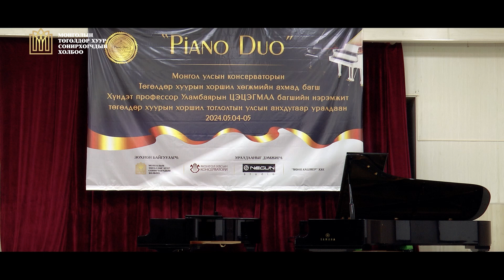"PIANO DUO" Ахмад багш У.Цэцэгмаа нэрэмжит Мэргэжлийн төгөлдөр хуурчдын улсын уралдаан 2024.05.05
хоршил төрөл Дуо  piano duo Tuguldur huur sonirhogchdiin holboo